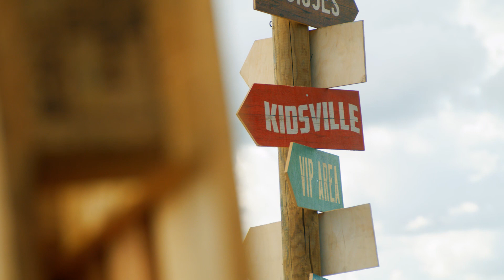Tuckerville 2019 Aftermovie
Daar is ‘ie dan: de aftermovie van Tuckerville 2019! Het was een schitterende dag, bekijk nu de mooiste momenten terug. We hopen jou volgend jaar weer tijdens Tuckerville te zien op zaterdag 12 september 2020! Zet je op aanwezig op het Facebook-event